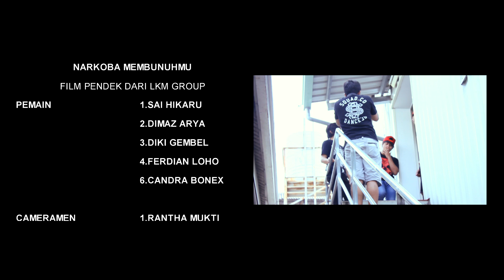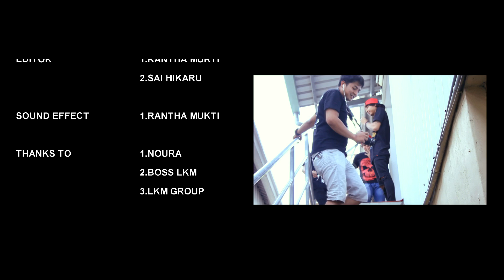Short movie narkoba membunuhmu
sebuah short movie dari kami